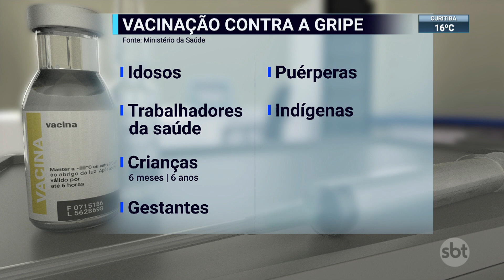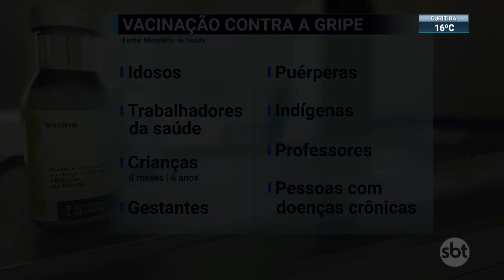Começa Campanha Nacional de Vacinação Contra Gripe | SBT Brasil (10/04/23)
A Campanha Nacional de Vacinação Contra a Gripe começou nesta 2ª feira (10.abr), em todo o país. O Ministério da Saúde espera vacinar pelo menos 90% do público alvo